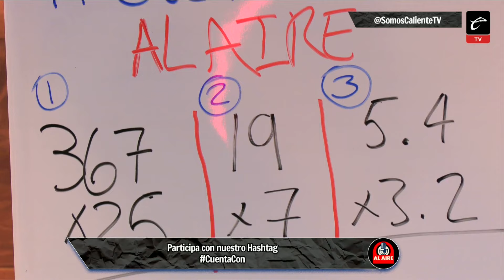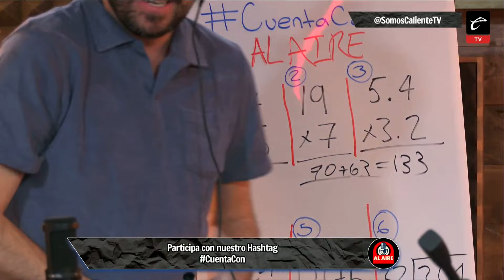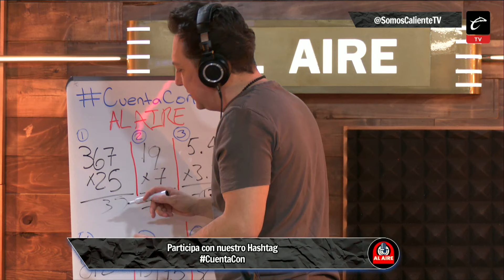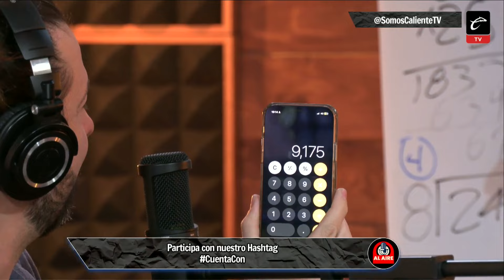AL AIRE: IÑAKI y BAZOOKA demuestran que los NÚMEROS no es SU FUERTE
En el día de las matemáticas, Iñaki y Bazooka trataron de demostrar que aún saben multiplicar, pero e resultado no fue lo que esperaban.